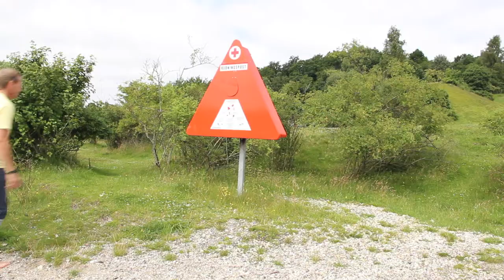Rio de Janeiro - Lars Lindbjerg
En hilsen til OL 2016